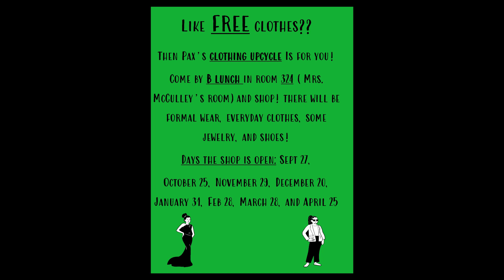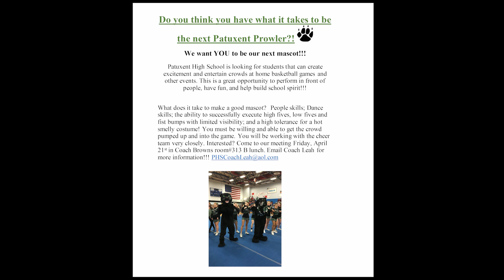DA Episode 143